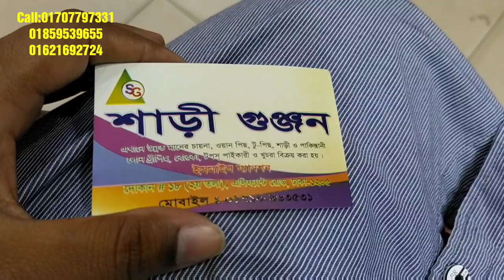wow অসম্ভব সুন্দর লং কুর্তি কিনুন আপুরা কম বাজেটে ||Just wow long kurti buy bd cheaply.